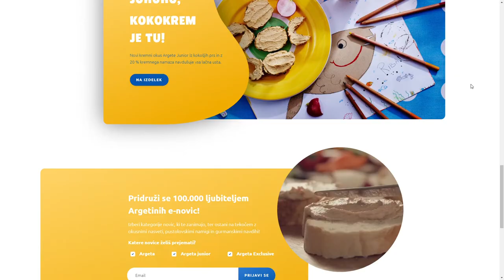Argeta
Argeta By CNJ digital From Slovenia
Website for a leading European producer of pates, Argeta from Droga Kolinska. It supports 18+ langugages, has cool little animations and features for better UX and lovely brand UI.